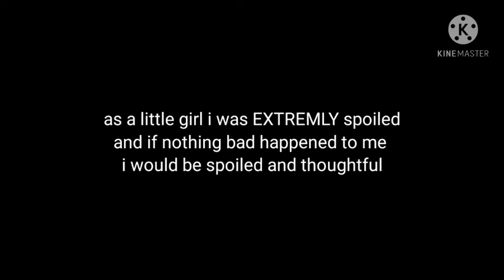i decided to do a trend TwT